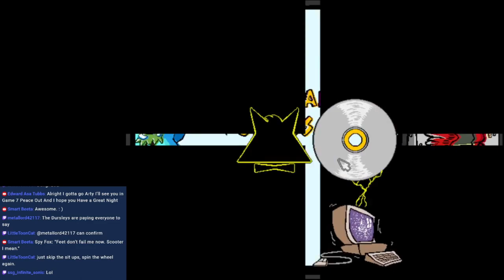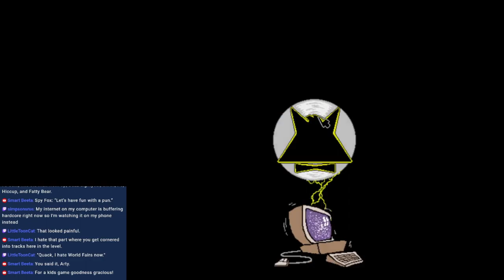Spy Fox Cheese Chase (Blind) Stream 5 - THE KILLER ROLLER COASTER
Apparently Roller Coaster tracks are instant death if you look at them.